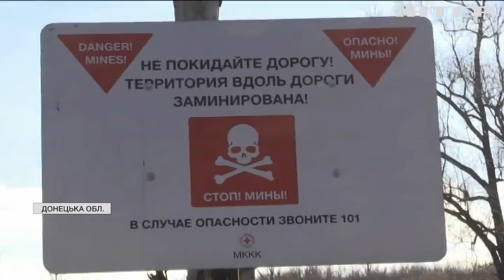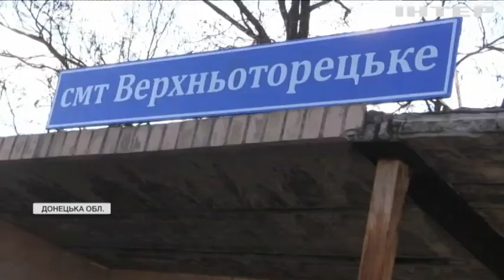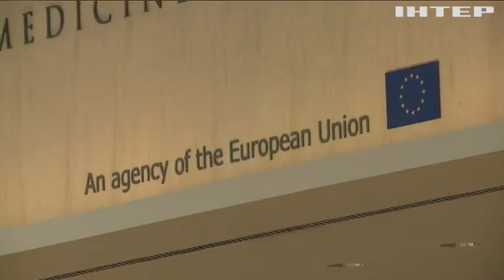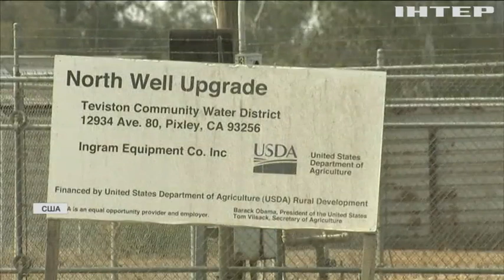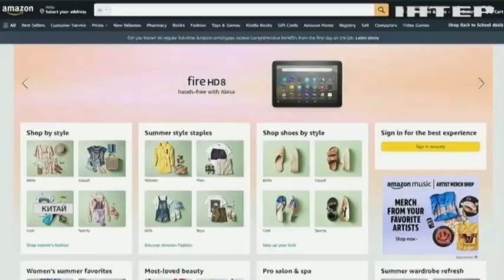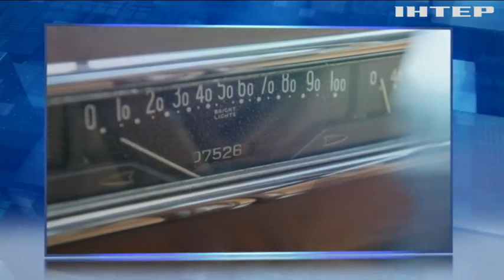Новости 9.00, выпуск за 12 ноября 2021 года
Дивіться у випуску:
Лідери США та Китаю проведуть віртуальні перемовини.
Опалювальний сезон так і не розпочався у Світлодарську.
Кабріолет Playboy виставили на продаж.